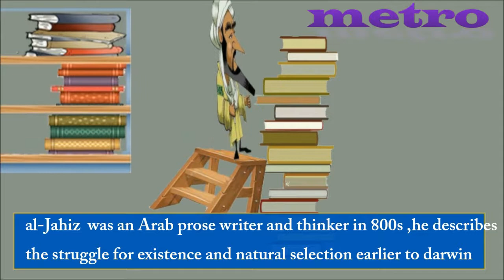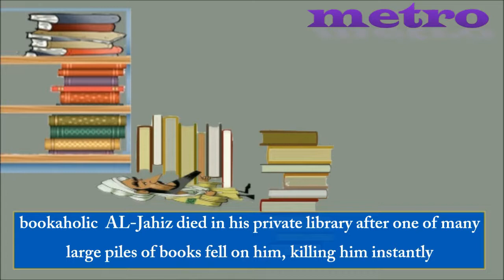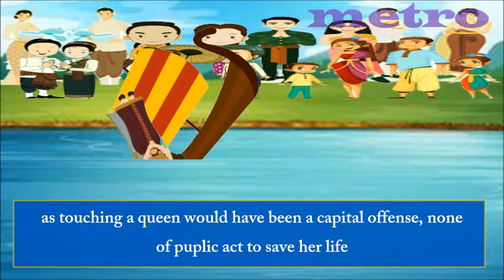TOP 10 PEPOLE DIED UNUSAL CAUSES cartoon